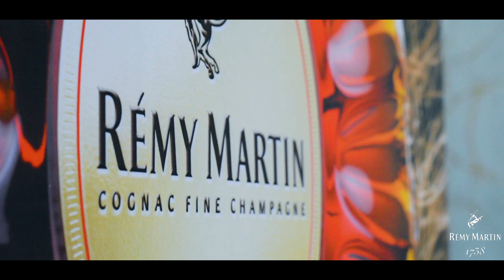Remy Martin London Roots pt.3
Video campaign produced by Original Productions.

originalproductions.co.za